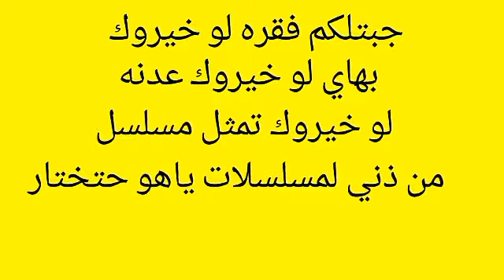عاجل🙀 الوصف مهم ليش حذفت فديو منوعات ونزلته هسه#لو خيروك الوصف👇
انيووو هاسيوو انا نزلت فديو منوعات قبل فديو لبارت ٢للروايه ولسبب خاص مسحته بس وحده تعرف سبب واني احب اكله👇
اوني ولله مانتبهت واسفه اسفه عنجد اسفه منك مو قصدي سارنغهي
ولفديو رتبته اكثر وضفتلكم مسلسلات اكثر اتمنه يعجبكم كمسمدا💖💖